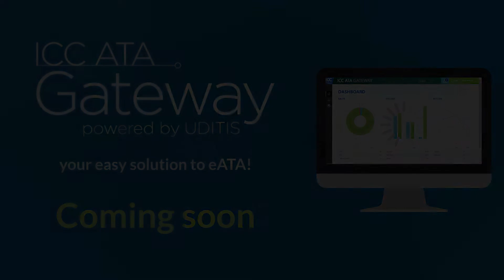ICC ATA Gateway teaser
Introducing ICC ATA Gateway, your easy solution to eATA.